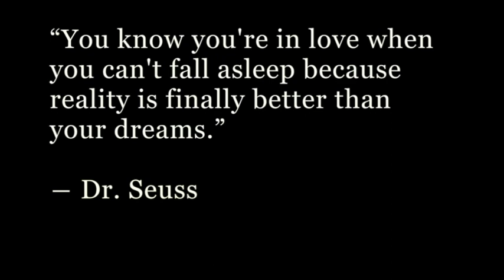Edwards & Helsel Wedding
In a castle on a hill, the beautiful princess and handsome prince in front of family and friends pledge their love to each other. As you watch Christina and Austin become one, please leave a comment on this page.